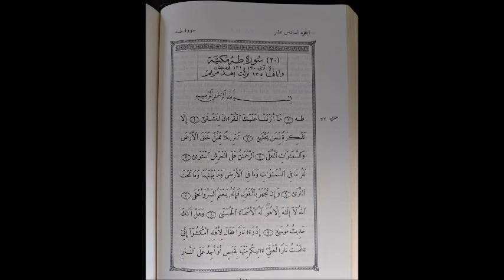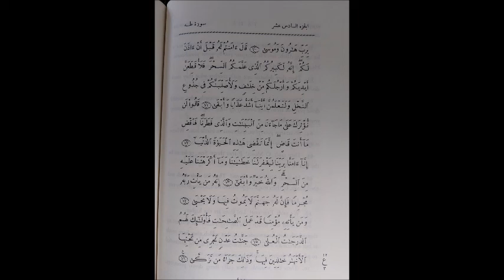Moses in the Qur'an by Professor Anthony Johns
Part of the 1982 Charles Strong Memorial Lecture